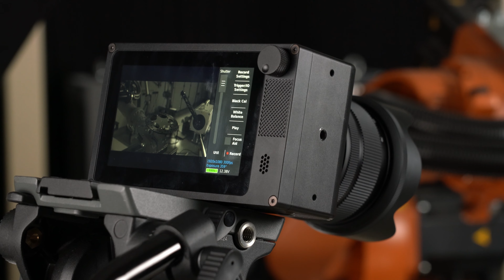WaveHit MAX - The first automatic smart impulse hammer: Brake test with WaveCam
The first fully automatic brake inspection system with reproducible impulse excitation and fully surface vibration measurement by means of highspeedcamera with the optical vibration analysis software wavecam. An industrial robot is used for automatic positioning of the brakes.

The WaveHitMAX guarantees a fully automatic, reproducible and high precision excitation of a test object without any double hits.

The integrated signal processing of the WaveHitMAX offers new advantages compared to the partially automated ones like: fully automatic single hit excitation, automatic search for user defined impact force, automatic zero-point search, validation of the impact for quality assurance and changing of the position between hammer and test object are possible without any new setup requirements. Manual adjustments by the user is no longer necessary

The user can set the number of hits, impact force and the delay between hits accounting for different degrees of damping / delay times.

WaveHitMAX is available in two different versions, with an ICP force sensor ranging from 20 to 400 N or from 100 to 2000 N including exchangeable tips (steel, plastic and two types of rubber) and different weights (12 and 60 g).